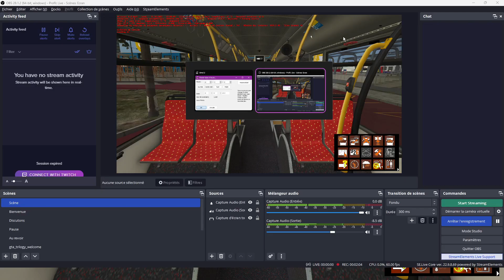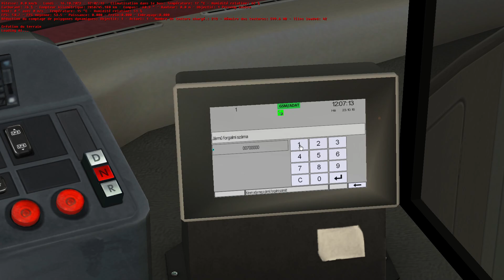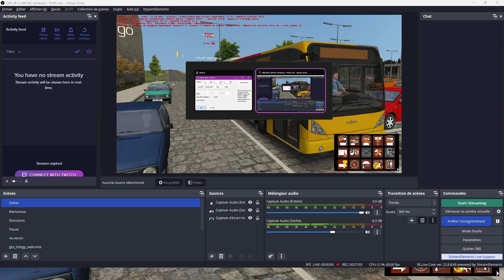Avelia V3 - Ligne 6 (Avelia SNCB - Abstergo via Conteraine) - VanHool NewA330 3p | OMSI2